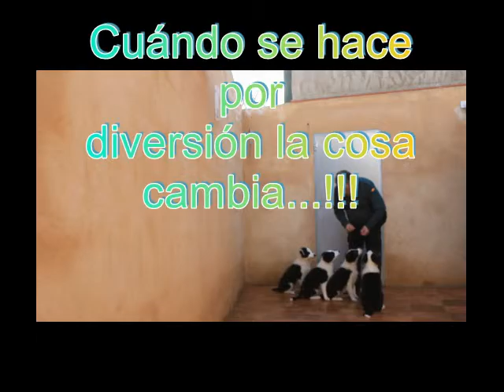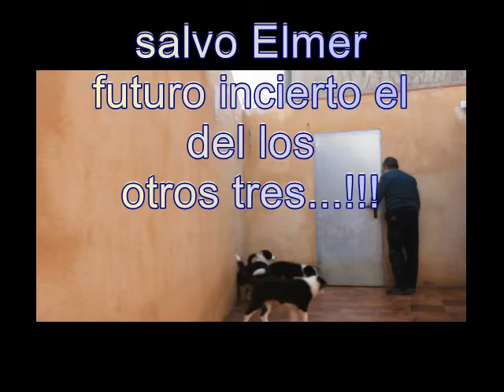Sentados..!!!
Una película donde apreciaremos dos cosas que la fruta les gusta mucho, cosa normal...y donde ya nos empezamos a entender en algunas cosas...es momento de empezar a ponerle nombre a sus posiciones instantáneas,  capturándolas con palabras y elogios...con 4 la cosa cambia porque hay que estar pendiente de los 4 pero es un reto de momento mientras este Elmer, creo que dentro de poco disminuirá el número...pero mientras tanto hay que hacer el momento de oro, disfrutar cada minuto y cada momento, aprendiendo a aprender...!!!saludos